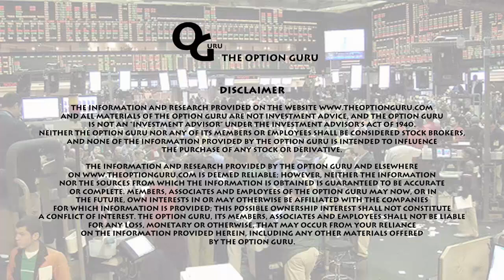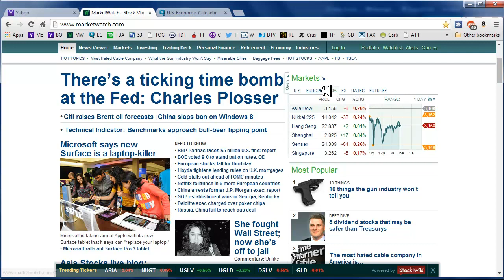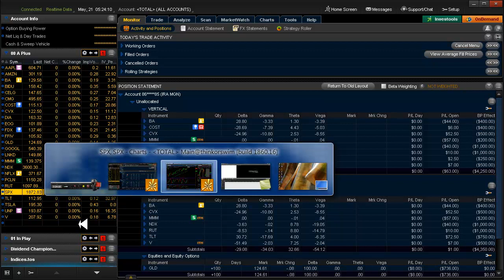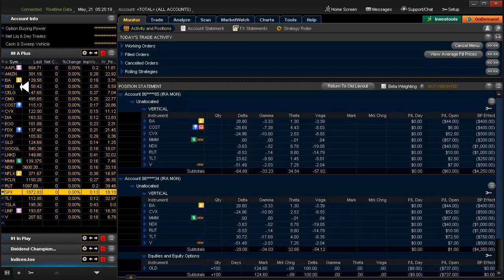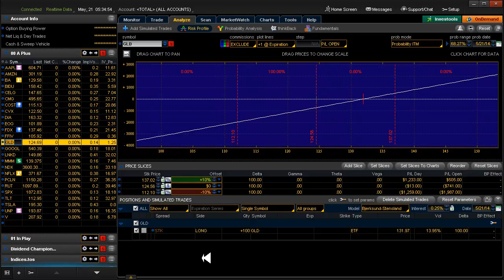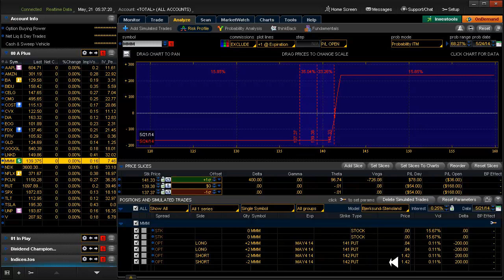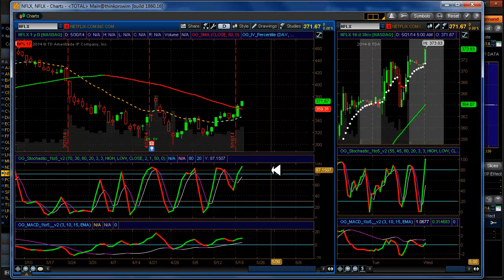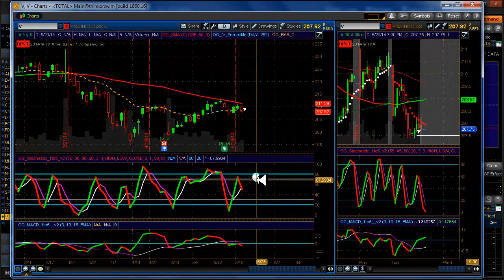Daily Scan for Wednesday, May 21, 2014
Alerts: None. Setups: AMZN▼ EOG▲ GOOGL▼ LNKD▼ PCLN▼
20 delta: BIDU▼ FFIV▼ GLD▲ TLT▲
Yesterday: Closed SPX Opened RUT▼ NDX▼ V▼